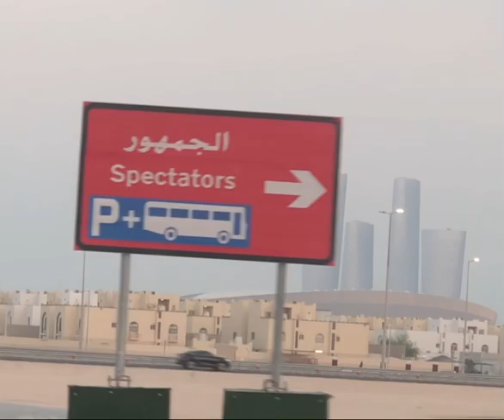Lusail stadium - Fifa world cup Football Qatar 2022 finals between Argentina 🇦🇷 vs France 🇫🇷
World Cup 2022 closing ceremony set to be ‘A Night To Remember’
Almost 90,000 are expected to attend Sunday’s closing ceremony at Lusail Stadium followed by the France-Argentina match.

After a month of football – and a total of 63 matches – the Qatar 2022 World Cup is slated to draw to a close on Sunday evening.
Before France and Argentina square off in the World Cup Final, the 88,000 expected fans in attendance at Lusail Iconic Stadium will be treated to the tournament’s closing ceremony, which FIFA has dubbed “A Night to Remember”.